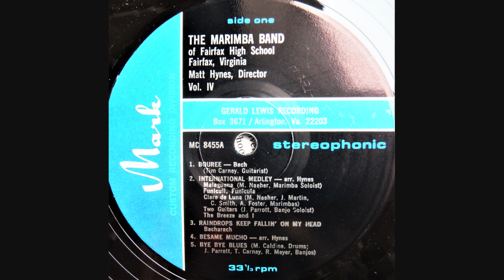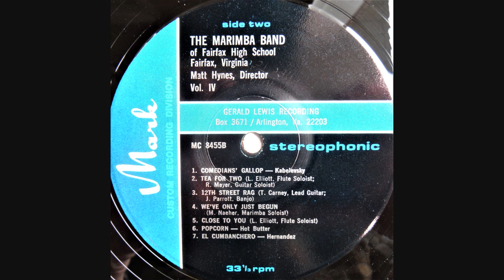1975 Fairfax High School Marimba Band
Matt Hynes, Director, Fairfax, Virginia